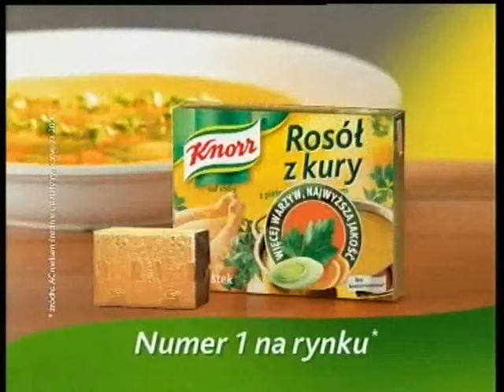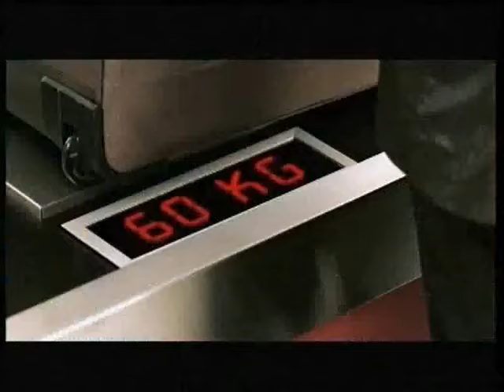Polsat - Reklamy i zapowiedzi (10.03.2007)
Kolejne bloki reklamowe oraz zapowiedzi z kolei